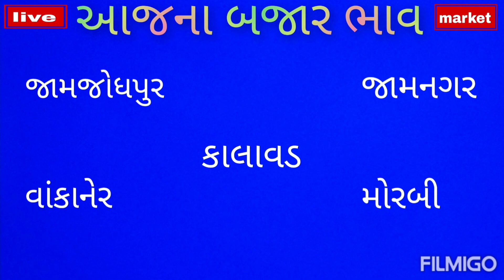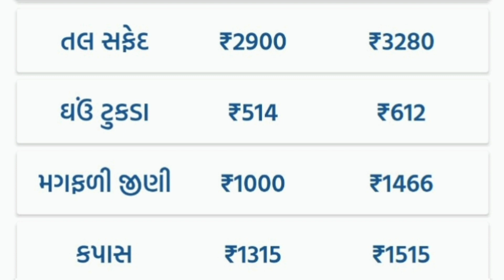આજના બજાર ભાવ |જામનગર માર્કેટ યાર્ડ ના બજાર ભાવ|aaj na bajar bhav|jamnagar market yard na bajar bhav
જામજોધપુર માર્કેટ યાર્ડ ના બજાર ભાવ, આજના બજાર ભાવ જામજોધપુર, કાલાવડ માર્કેટ યાર્ડ ના બજાર ભાવ, આજના બજાર ભાવ કાલાવડ, જામનગર માર્કેટ યાર્ડ ના બજાર ભાવ, આજના બજાર ભાવ જામનગર મોરબી માર્કેટ યાર્ડ ના બજાર ભાવ, આજના બજાર ભાવ મોરબી,